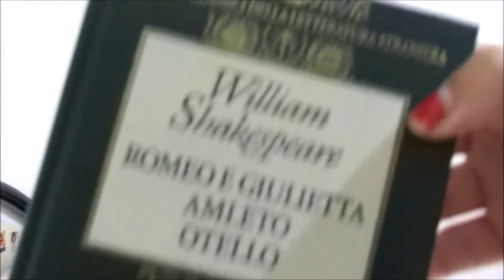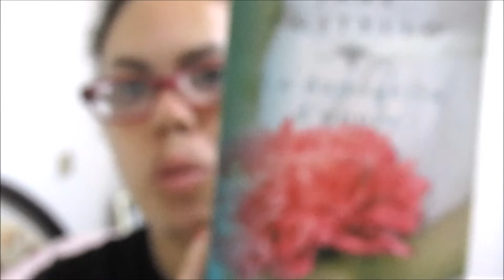video chiacchiericcio tra amiche di youtube